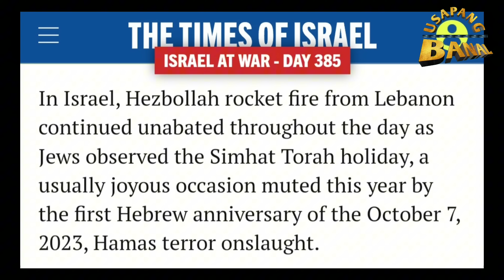Simchat Torah Holiday sa Israel sinalakay sila pero ito ang nangyari